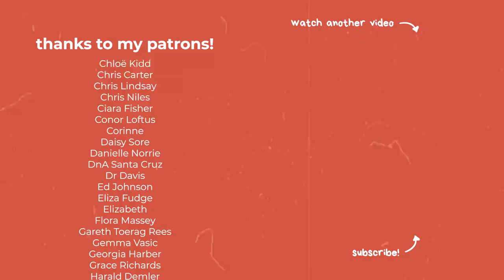How to Send Nudes with Ruby Rare! 🤳🏼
Let's talk about NUDES! Sex educator extraordinaire Ruby Rare and I get into the nitty gritty of sending nudes from how to ask for them, how to say yes to them and how to take them 📸✨ We get into how to keep things safe (and legal!) - and how there's nothing to be ashamed of about consensually taking or receiving nudes if everyone involved is over 18!

TIMESTAMPS
00:00 – Intro & disclaimers
01:56 – How to: the proposal
04:47 – How to: the internal check-in
07:02 – How to: the negotiation
10:23 – How to: the agreement
11:16 – How to: the execution
18:30 – Safety
20:25 – Legal
22:29 – Culture
25:31 – Ruby’s nudes groups
27:22 - Outro